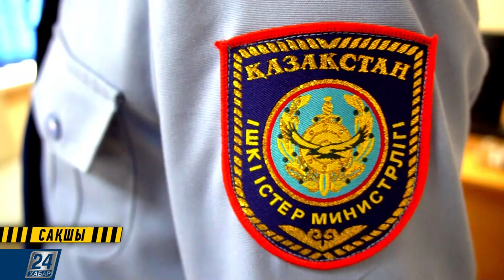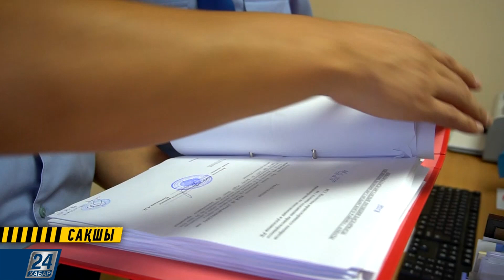Сақшы І 16.09.2019